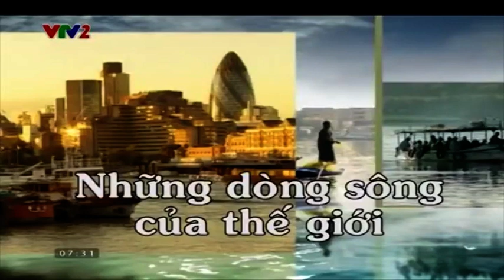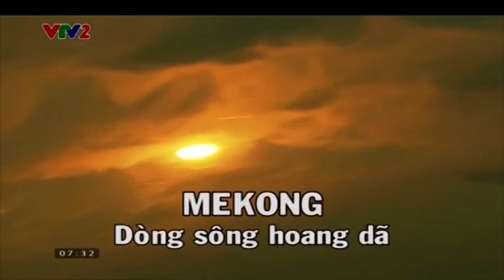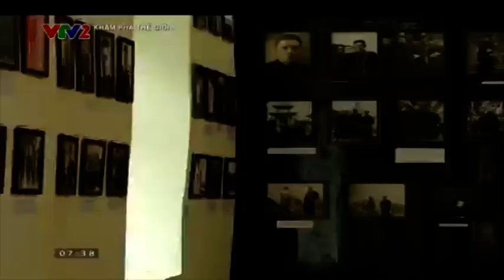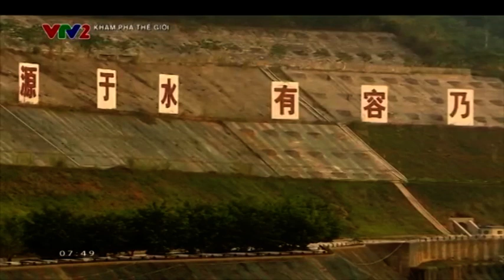Những dòng sông của thế giới - Mekong, dòng sông hoang dã || Khám Phá Thế Giới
KPTG | Những dòng sông của thế giới - Mekong, dòng sông hoang dã
DTW | Rivers In The World - Mekong River, A Wild River